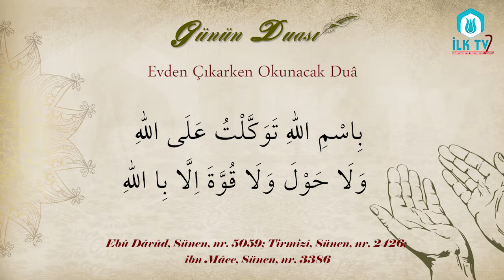Evden Çıkarken Okunacak Duâ - Günün Duası - İLK TV